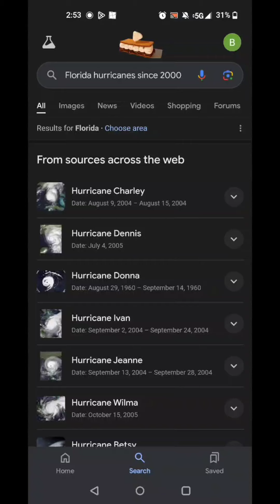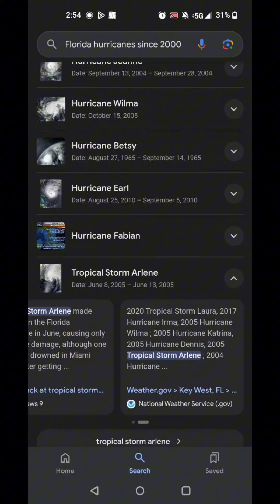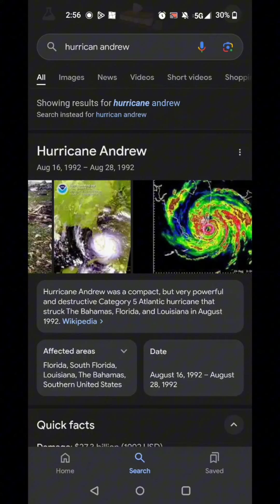Surviving Florida's Fiercest Hurricanes: A Floridian's Journey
Growing up in Florida, I've lived through countless hurricanes, including every one shown in this video—except for the infamous Hurricane Andrew, which took the lives of several family members in southern Florida. While hurricanes are a part of life for us Floridians, we know how to stay prepared and safe. For the most part, we even enjoy the thrill of the storm, as long as no one gets hurt and there's no destruction. This video is a tribute to the resilience of Florida and its people. Remember, always be ready when a hurricane's on the horizon.